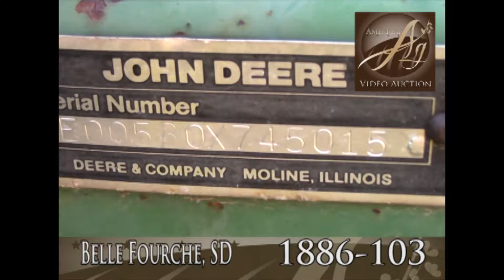Item# 1886-103 John Deere 530 Baler, at AmericanAgVA.com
This item is available is at AmericanAgVA.com.
John Deere 530 baler, fair condition, monitor, 540 pto.